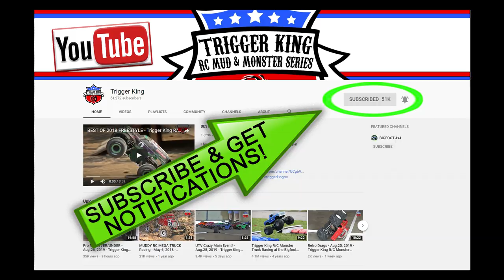Final Outlaw Retro Race of Winter Series - Mar.15, 2020 - Trigger King R/C Monster Trucks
Here is the final Outlaw Retro racing bracket of the 2019/2020 Winter Season Series, presented by jbscalegraphics.com.  Race was on March 15, 2020 at Smac Trac in St. Charles, MO.